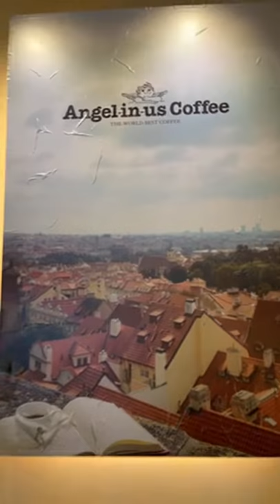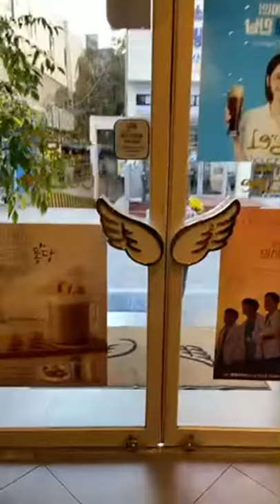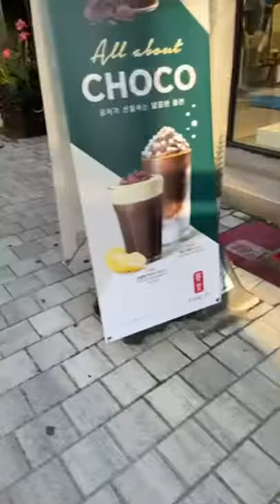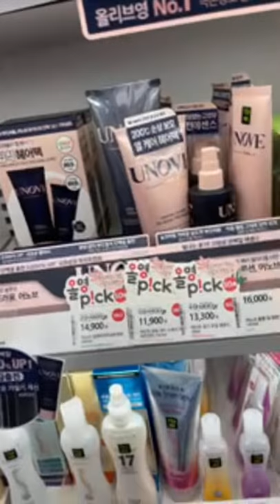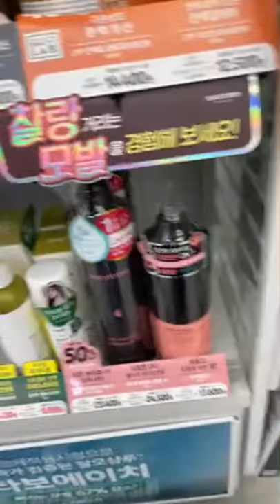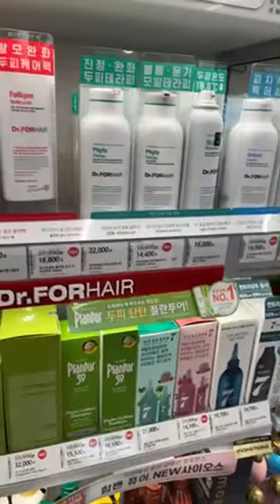Angel in us coffee in South Korea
Angel in us Coffee